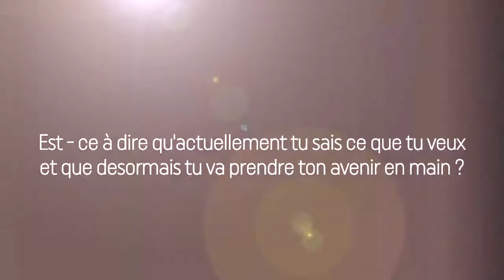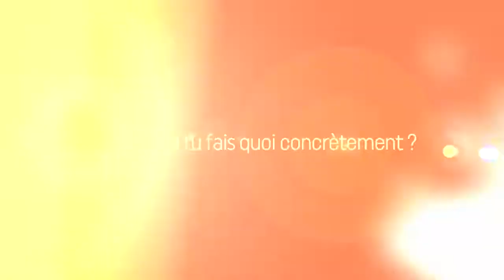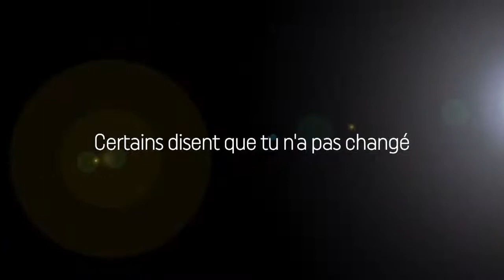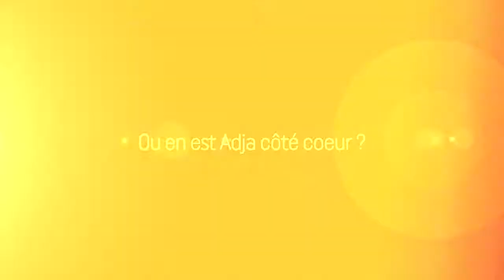Interview de adja diallo... Regardez